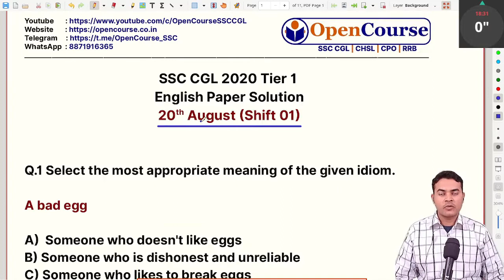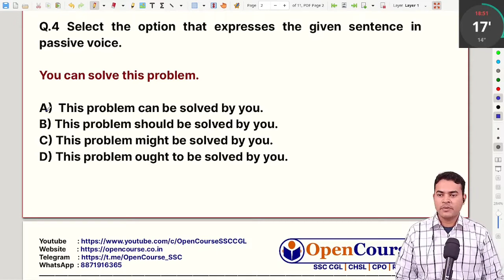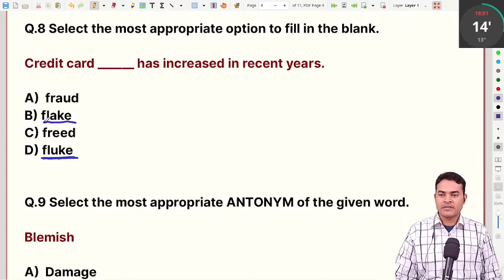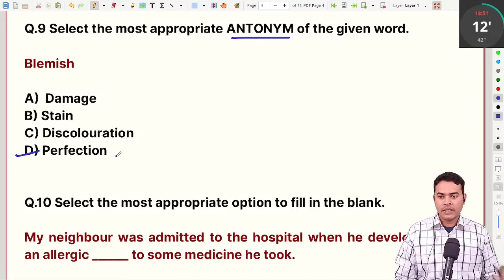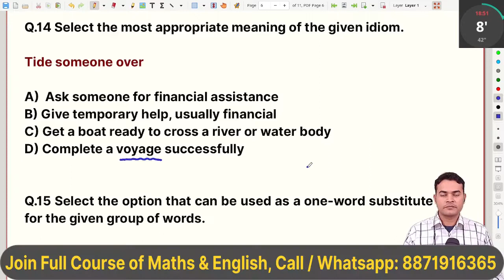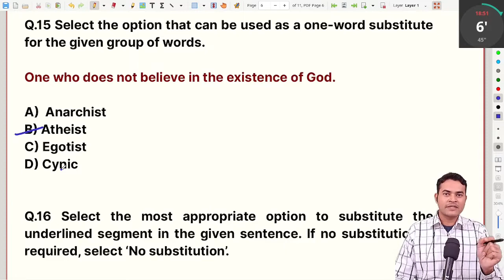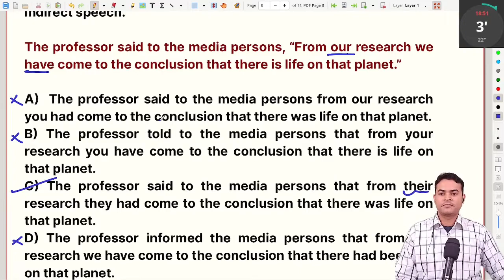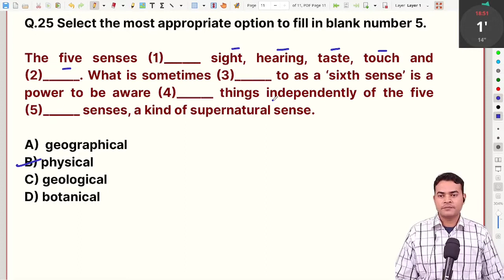20 August Shift 1 English Paper Solution SSC CGL 2020 | SSC CGL 2020 20 August 1st Shift |OpenCourse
20 August shift 1 English Paper solution SSC CGL 2020 | SSC CGL 2020 20 August third shift | SSC CGL 20 August 2021 | OpenCourse
SSC CGL exam analysis videos will be of immense help to aspirants of SSC CGL, SSC CHSL and allied exams. Today we are solving SSC CGL 2020 20 August shift 1 2021 Maths paper. In this video we will do ssc cgl analysis of 20 August first shift maths paper. We have discussed all 25 questions of SSC CGL 20 August shift 1 paper with special focus on best methods and short tricks. You can watch solution videos of all papers of SSC CGL 20 August 2021 from the channel playlist. It is advisable to first attempt the paper on your own and then watch ssc cgl 20 August shift 1 solution videos.

SSC CGL - 540/600 (raw score)